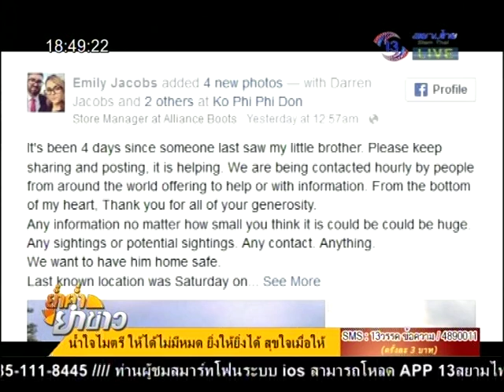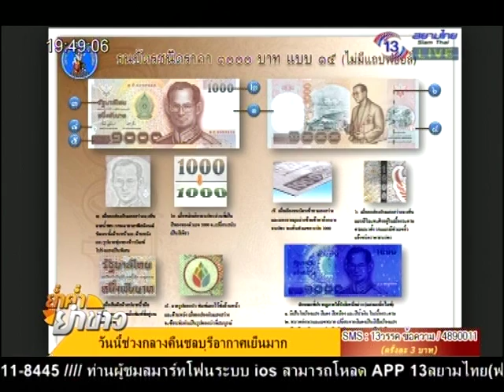ย่ำค่ำ ยำข่าว 17 ธ.ค. 58